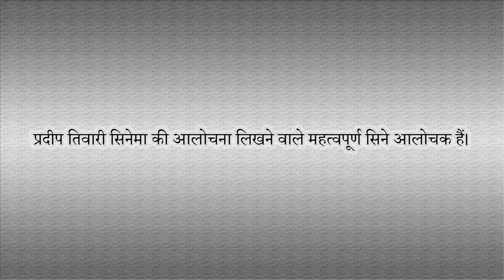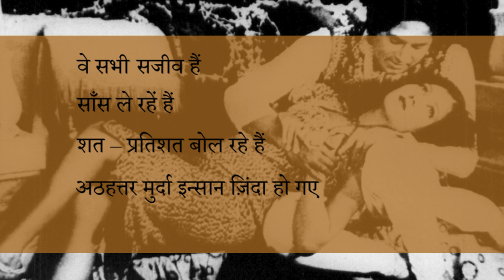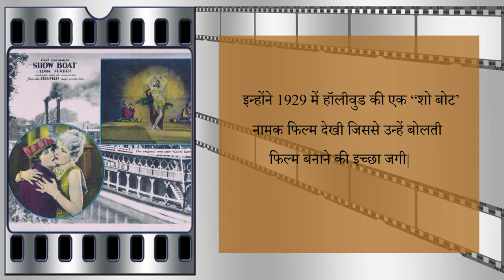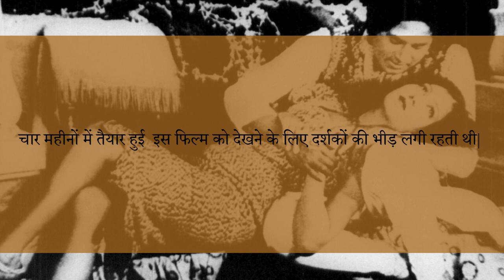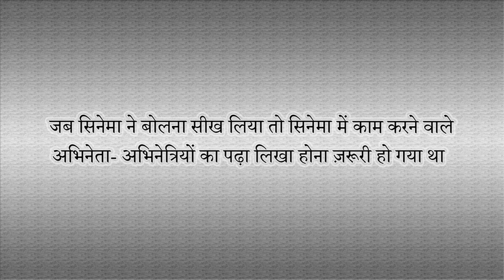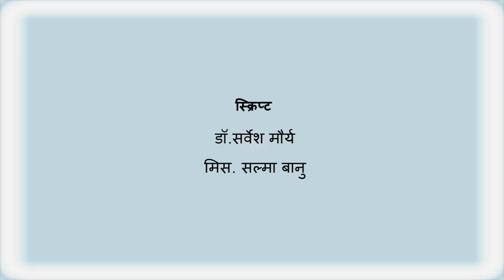Class 8 पाठ-11: जब सिनेमा ने बोलना सीखा